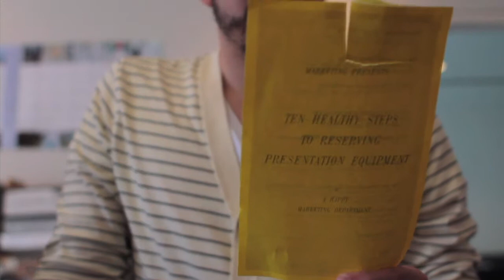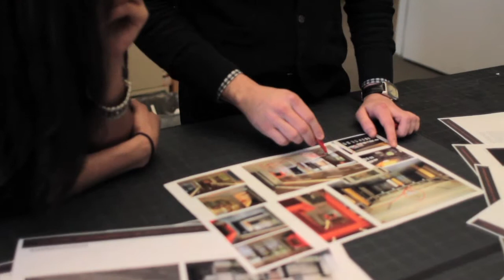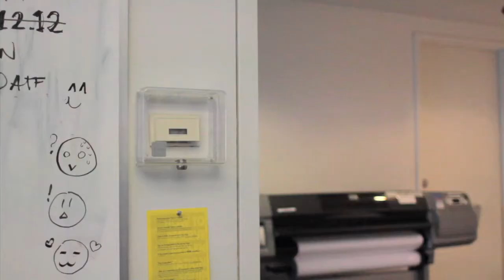GS | Marketing & Graphics | What We Don't Do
yes, we still love our job.
marketing spoof.
Marketing Presentation 3.26.12